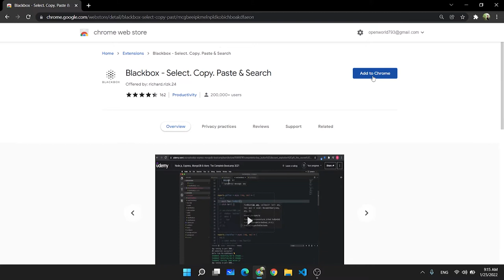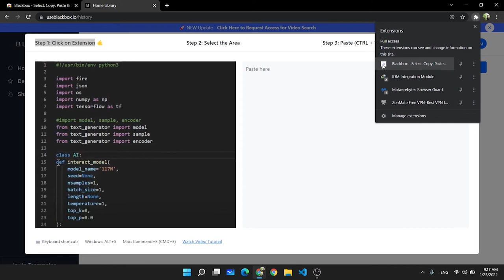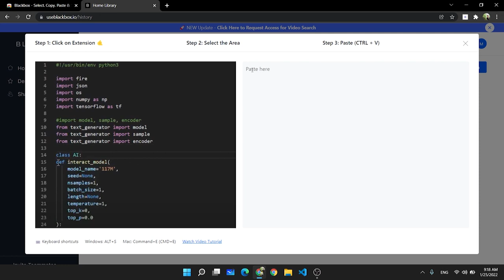install blackbox - Select. Copy. Paste & Search ການຕິດຕັ້ງຕົວ blackbox